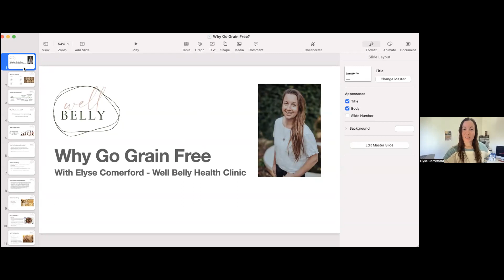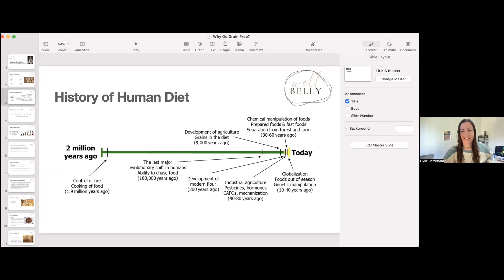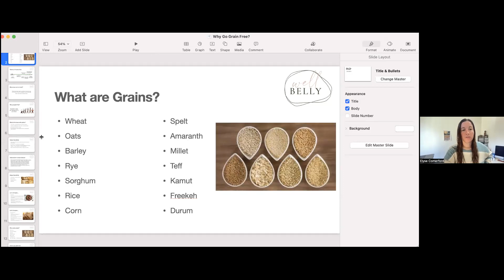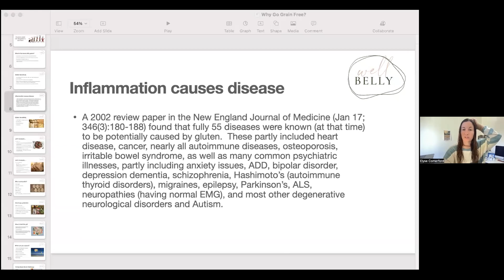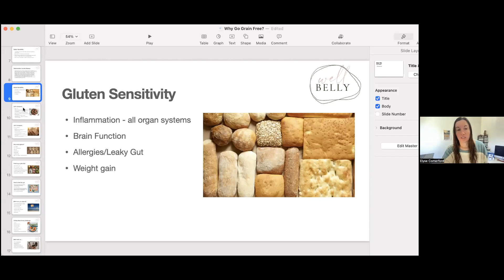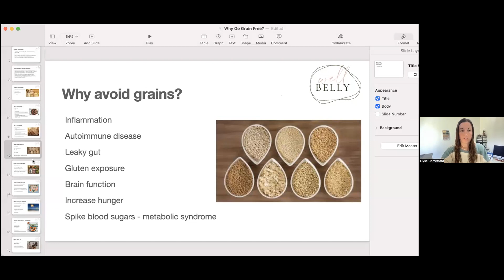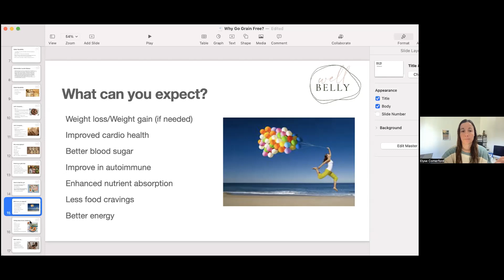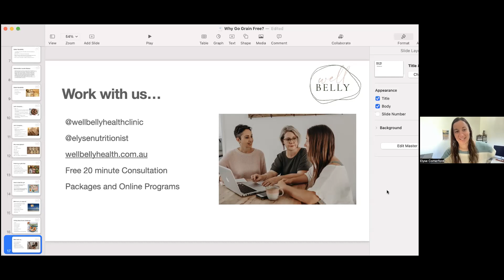Primal Alternative Summit: Elyse Comerford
Nutritionist and GAPS Practitioner Else Comerford gives us the history of food and explains what grains do to our bodies and what we can do about that.